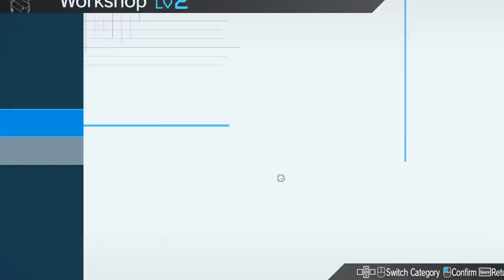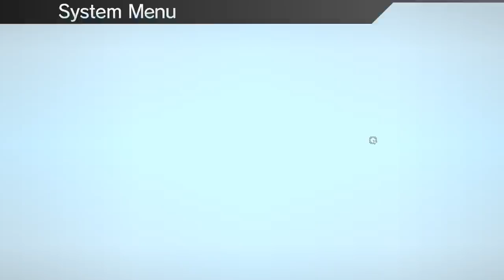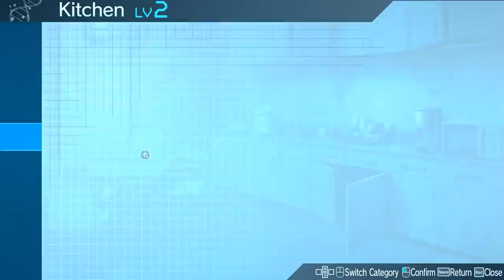Let's Play Zanki Zero - PC Gameplay Part 21 - Bad Crowd